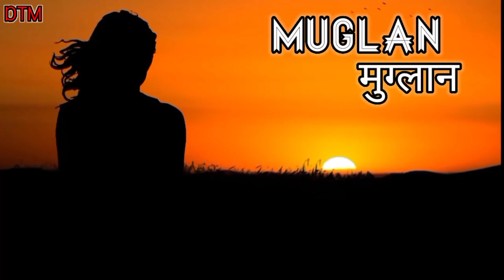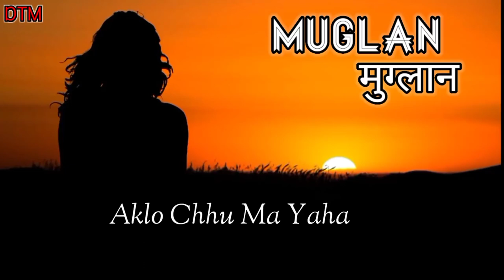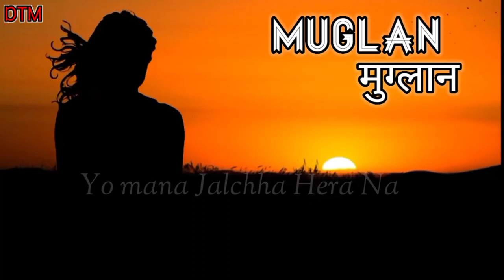Muglan _ Lyrics 🦋🦋_Shrijana Rana Magar(Cover music) New Nepali Song 2021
📌.For copyright information:
      Please contact 🙏🙏🙏

MAGICAL MUSIC - "MUSIC is ALL I NEED"

                           Thankyou 🙏